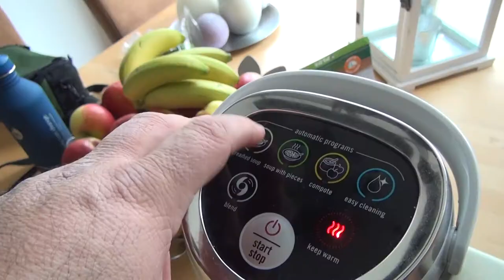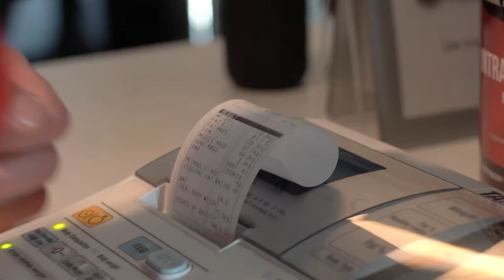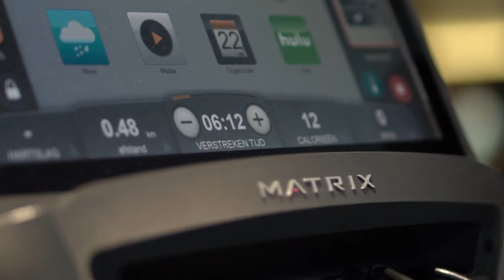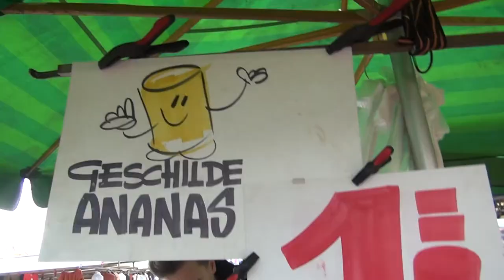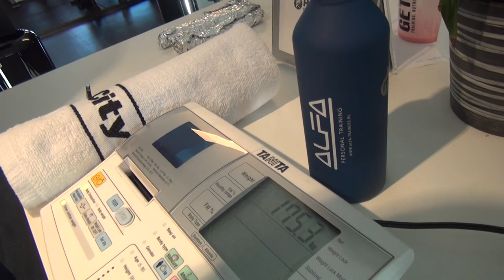De Beer is Los | Aflevering 3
Toen ik 23 november 2018 44 jaar werd beseft ik dat ik de 50 naderde. Vanaf dat moment beseft ik ook dat ik dit waarschijnlijk niet ging halen in de conditie waar ik toen al in verkeerde.

Een jaar later toen ik dus 45 werd was ik net mijn Rtl4 Obese traject gestart en besefte ik dat ik enorm veel geluk heb gehad. Dit is mijn kans om het roer om te gooien. Ik was al vastberaden...maar nu nog meer.

 Benieuwd naar de aflevering van Eric of één van de andere deelnemers aan Obese? Kijk deze dan terug op RTLXL, Videoland of NLziet.